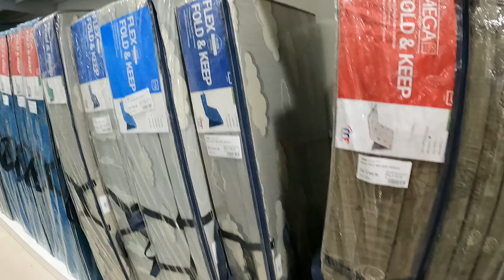섬을 건너서 러브하우스에 필요한 매트리스를 구매했는데.. 차에 실을 수 있다고!?